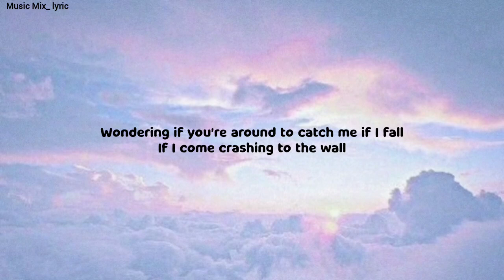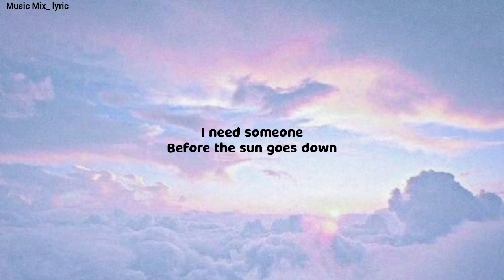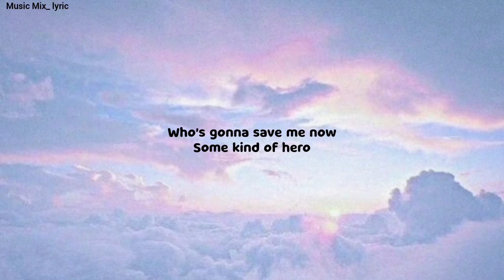Alan Walker & Sasha Alex Sloan - HERO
Lyrics:

It's in my muscle memory, I'm pretty sure
I recognize you, there is something in your eyes

Will you light me up, jumpstart my heart?
I need someone before the sun goes down
Hoping you're here to rescue me

I've felt this energy, there's something in your touch
Something reminded me of us